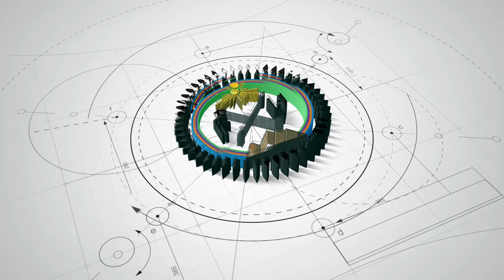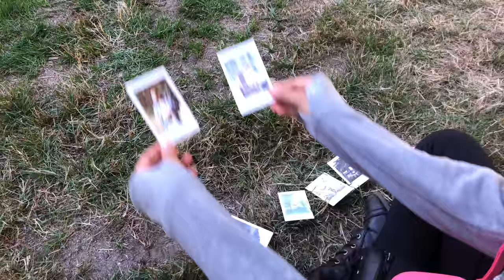iPhone 8 plus (4K) Wedding Vlog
This video was filmed, edited, and uploaded on iPhone 8 Plus